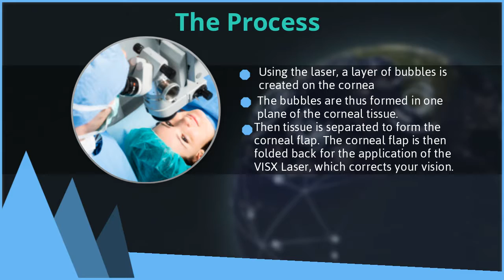Intralase Lasik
today. Board certified and internationally renowned ophthalmologist Rajesh Khanna has perfected the art of LASIK eye surgery along with other forms of refractive eye surgery. He has spent many years researching and refining his techniques in order to provide his patients with the best possible results. If you are looking for someone to perform LASIK surgery on your eyes, visit the best in the industry today. Are you afraid of things coming near your eye? Has fear prevented you from having lasik eye surgery, Pi in eye, or refractive vision correction surgery? Don't Worry, we understand your apprehension. Please come and see us. When you meet and talk to Dr. Khanna your fears will melt away.Each person is special and each eye is unique. Rajesh Khanna, MD will custom design a treatment for you to suit your lifestyle and expectations. Instead of pushing everyone through a single door, we offer various refractive procedures -Lasik, Superlasik, Lasek, Visian ICL, Pi in eye with Restor, Tecnis, Crystalens and Trulign. We also perform Refractive Laser Cataract Surgery and Cosmetic Pterygium procedures. We have access to Allegretto, Visx, Intralase, Catalys and Lensx lasers. We will treat you like family. It comes easy to us. Dr. Khanna has performed Wavefront Superlasik eye surgery on his son, Pi in eye with cataract surgery on his mom, Wavefront Lasik on his nephew, and Monovision Lasik on his sister in law. Various staff members have been delighted to improve their vision through his skilled hands. We have operated on many movie stars. The staff at Khanna Vision institute feels each person who comes to us is a star and deserves stellar care.Call us now at for Beverly Hills and for Thousand Oaks/Westlake Village to begin the journey for better vision. We are waiting for you.